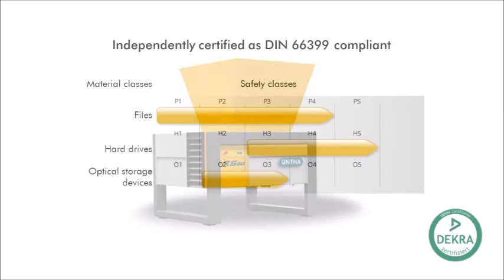UNTHA hard drive shredder in action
See the UNTHA RS40 hard drive shredder in action tackling video tapes - a complete, compliant confidential waste/product destruction solution.